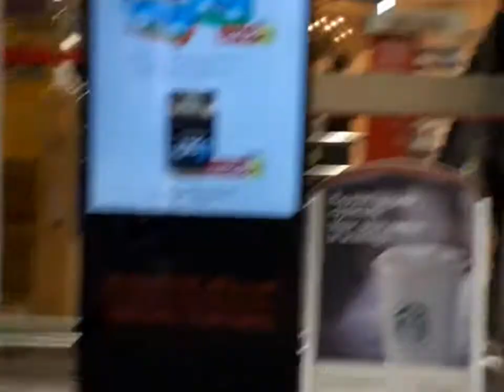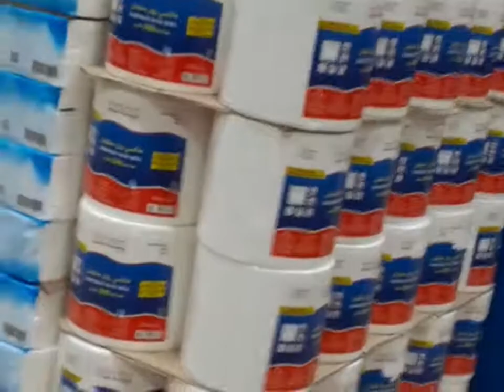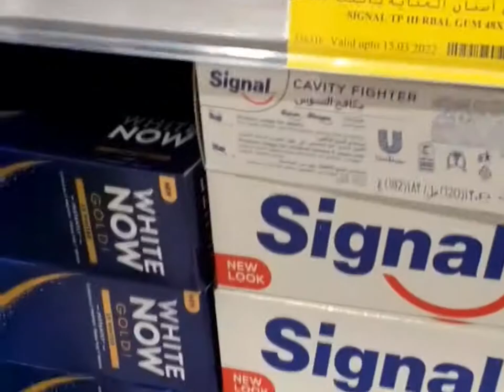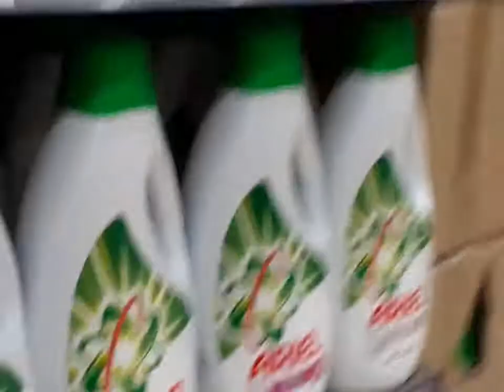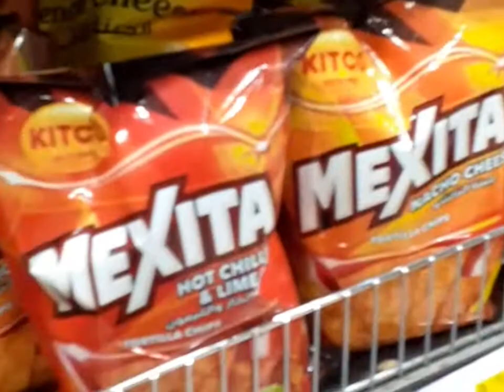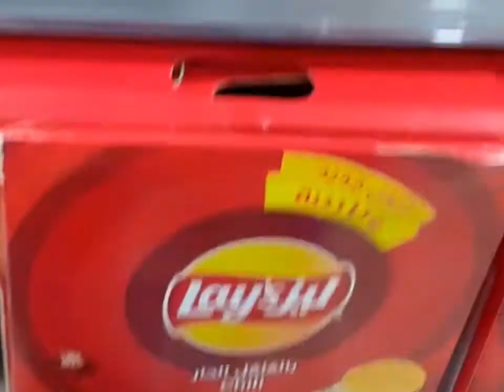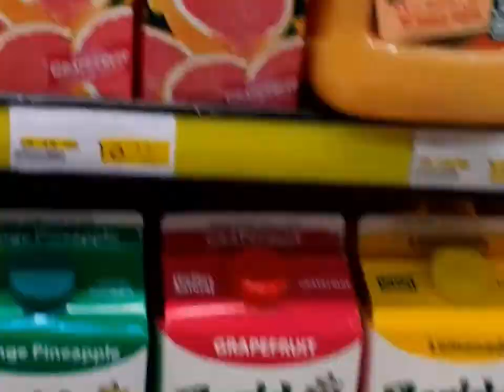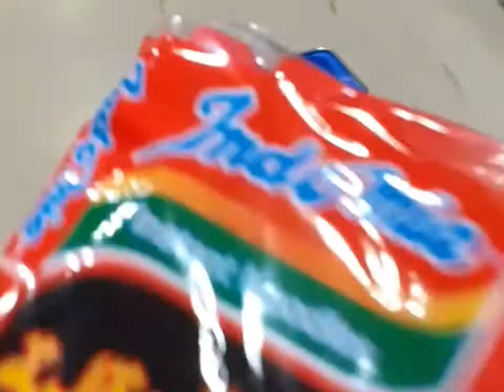groceries in tamimi market//khadama bicolana vlog//ofwlife